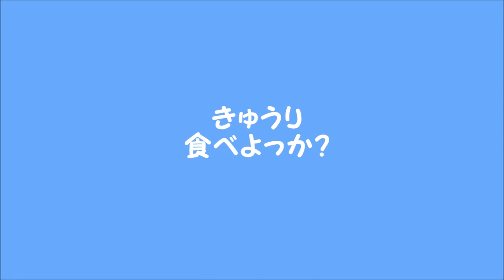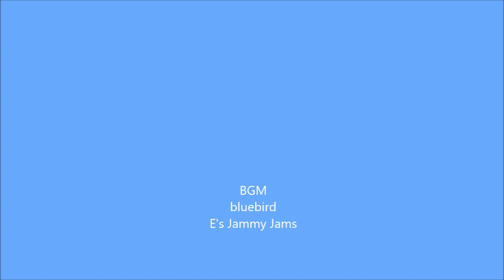8歳桜文鳥 れい撮影拒否 8year old java sparrow.refuse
8歳になる桜文鳥れい
羽繕中スマホを向けたら拒否られました

BGM
bluebird

8歳桜文鳥 あひるパパ危機一髪 #13.bird bath.8year old java sparrow.水浴び.コマ撮り

高齢　老鳥　文鳥　長寿　老齢　フィンチ　小鳥 　手乗り
　おもち文鳥　a paddybird